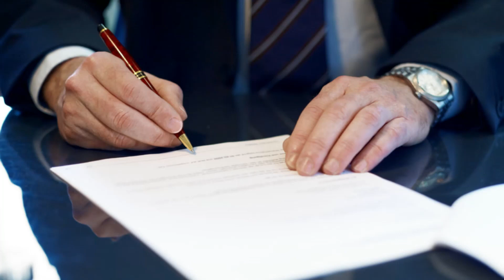Transmission Blew Up Lemon Law Buyback